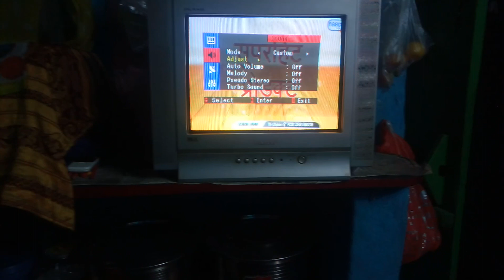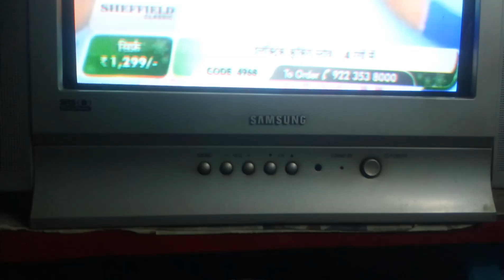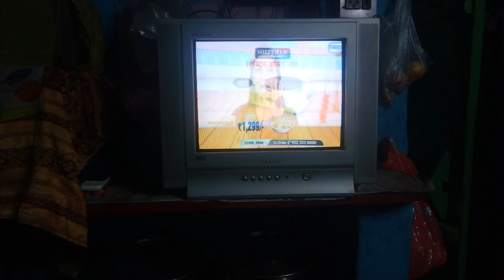Samsung 15" CRT TV no sound problem.solved by service mode